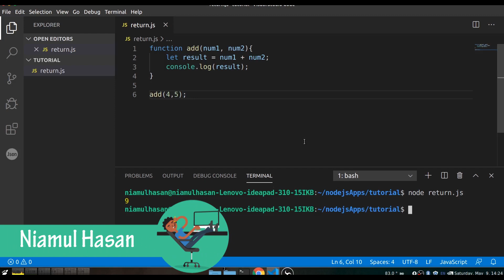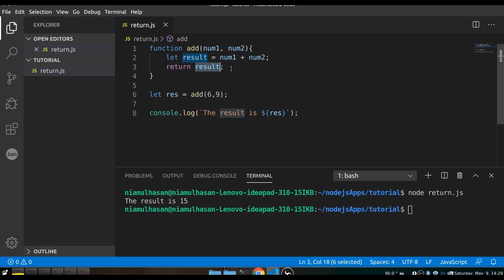Function's Return Bangla JavaScript ES6 - বাংলা জাভাস্ক্রিপ্ট টিউটোরিয়াল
বাংলা জাভাস্ক্রিপ্ট টিউটোরিয়াল সিরিজে আমরা JavaScript ও EcmaScript 6 এর বেসিক শিখব। এই সিরিজ টি দেখার পর আপনি Java Script এর যেকোন front end ও back end ফ্রেমওয়ার্ক Angular JS, React JS, Node JS নিয়ে কাজ করা শুরু করতে পারবেন।

Programming এ ছোট খাট হেল্প বা কোথাও আটকালে আপনাদের সলুশান দেওয়ার চেষ্টা করি Discord ও Telegram গ্রুপে, - StartBit Help Desk: